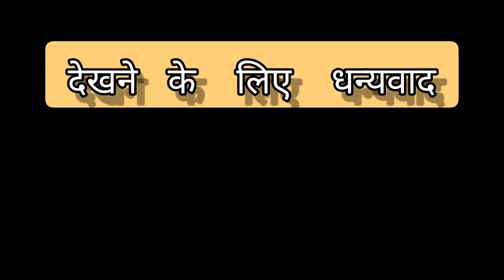पल नदी ने किनारे_[ममता सोलंकी]_Aadiwasi_Nimadi_sonG [म.प्र.]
पल नदी ने किनारे_[ममता सोलंकी]_Aadiwasi_Nimadi_sonG [म.प्र.] | adivasi song on piano | adivasi song kaise bejaye piano. | adivasimusic adivasipiano piano mpadivasisong.